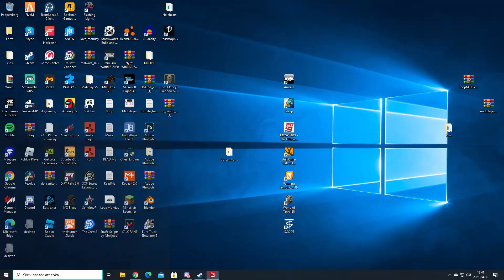Fs19 forestry on Eledan ep6| Out with the old in with the new| Switching harvesters! |Timelapse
Hope you enjoyed sub and like for more.